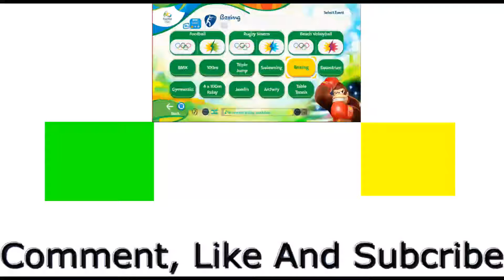Let's Play Mario & Sonic at the Rio 2016 Olympic Games Part 9 Equestrian